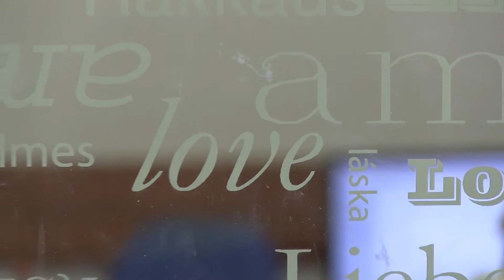Innovation Nation in Action: Resilience more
portraying the people and action behind innovation nations, reveals 2 core culture values of Israeli hitech: Resilience and Togetherness. Even during times of missile sirens, reserves and concern to people both in Israel and in the area, innovation people keep on innovating.

israeli tech scene in july 2014: hitech & investors delegations from Australia & China, Japan picks Israel as first research & development cooperation agreement partner, acquisition of Neebula (100m$), Qualcom acquires Wilocity (400M$;) Mobileye was launched to Nasdaq (with 4 other Israeli companies), supersonic is expanding to Asia with 15m$ investment, a leading S. American bank has ordered a project from a Israeli cyber security company,   a tech hackathon in TLV with 25 young professionals from around the world…..